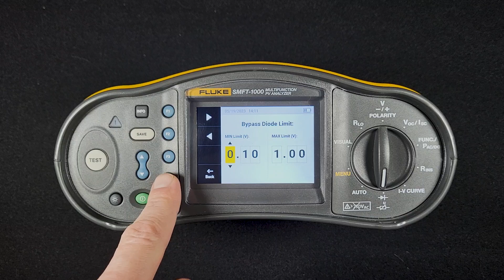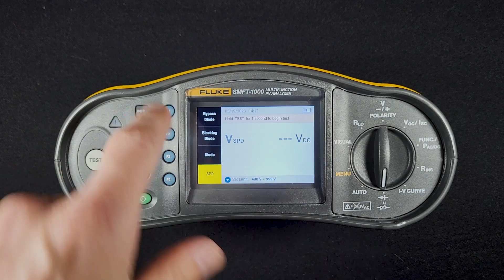Diode and surge protection device test screens on the Fluke SMFT-1000 Solar Multifunction PV Tester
Learn the diode and surge protection screens and user interface of the Fluke SMFT-1000 Solar Multifunction PV Tester